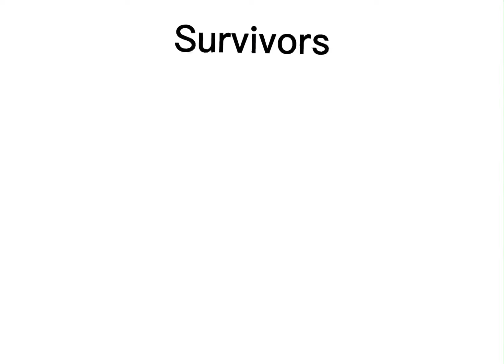Inanimate insanity season 3 but it’s just PRESSURE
MINEGAMES